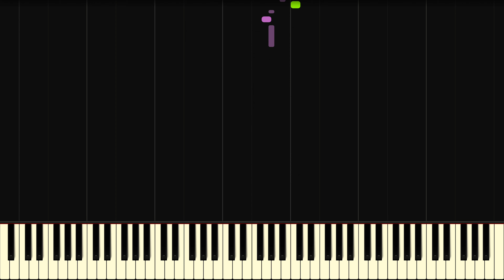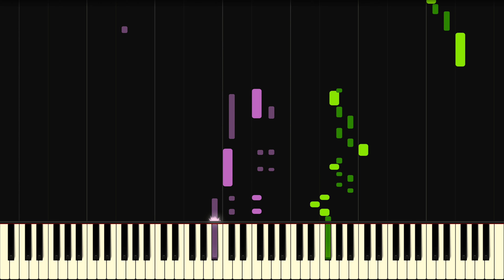Chopin - Minute Waltz (Op. 64 No. 1)